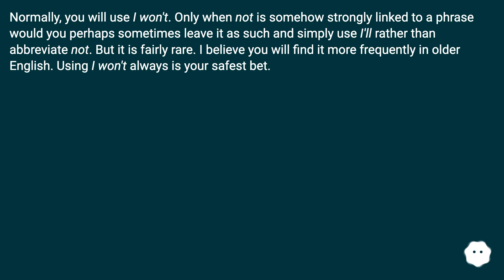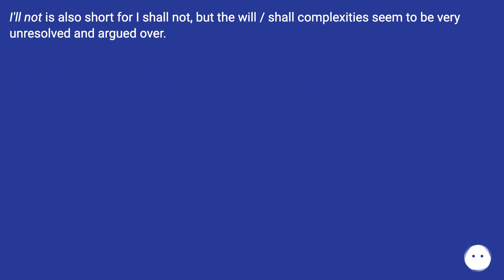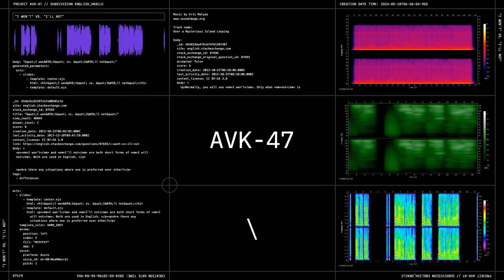Normally, you will use I won't. Only when not is somehow strongly linked to a phrase would you pe...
Track title: Over a Mysterious Island Looping

Chapters
00:00 "I Won'T" Vs. "I'Ll Not"
00:18 Answer 1 Score 6
00:47 Accepted Answer Score 3
01:51 Thank you